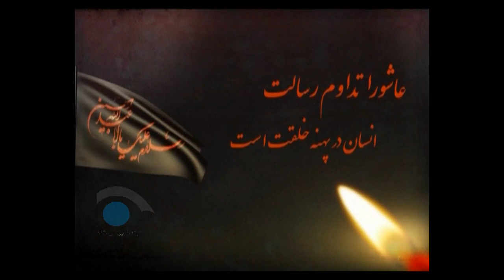ویژه برنامه محرمی صبح پایتخت روز عاشورا(سینه زنی)